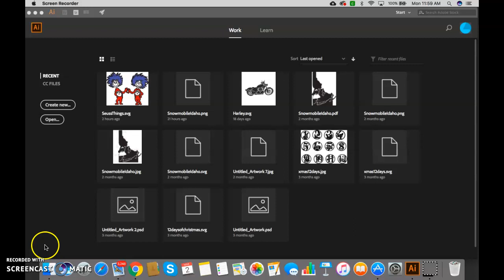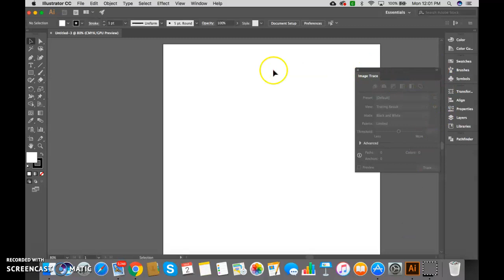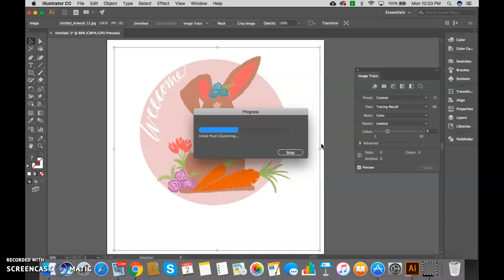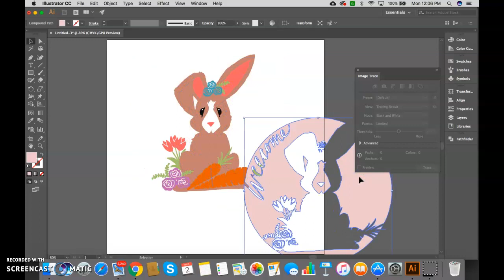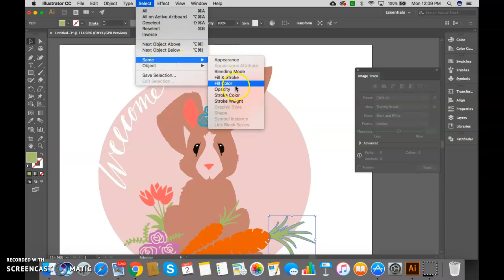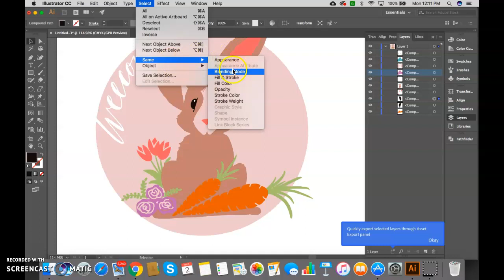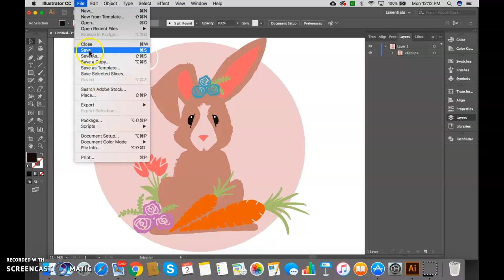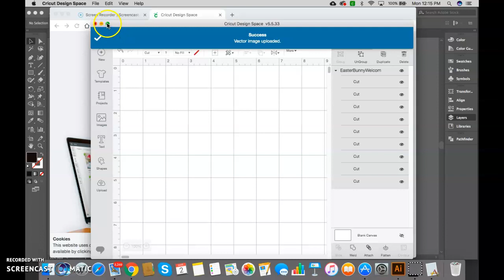Procreate to SVG for Cricut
At the request of fellow Procreate users - this is how I convert my Procreate artwork into an SVG file to be used on the Cricut.  To simplify the process into steps:

Create in procreate using layers
Exports as jpeg or png

Open Illustrator
File - Place
Window - IMAGE TRACE - choose # of colors
Expand
Object - ungroup (Delete pieces you don’t want)

Group same colors together:
Select color - Select - Same - Fill Color
Object - Compound Path {Command 8}
*complete these steps for each color*

Select all - Group (This packages pieces back together)

Save as SVG